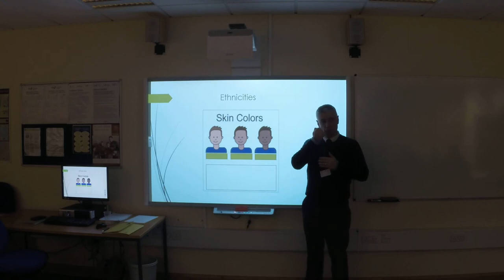iBSL Level 1 - Llandrillo College - Session 2 - 5 Ethnicities